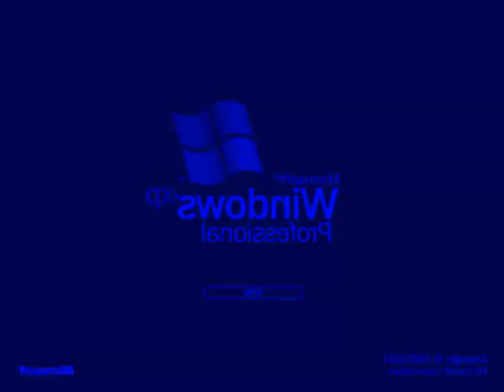I Accidentally Windows XP By Wonderballs